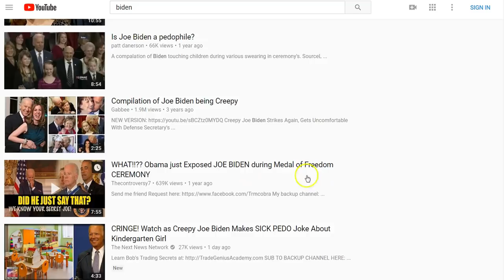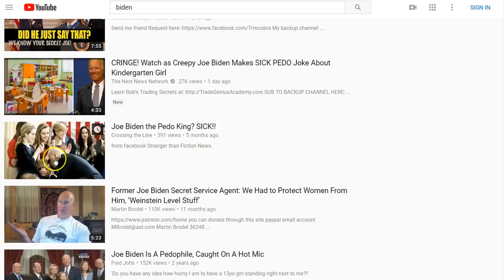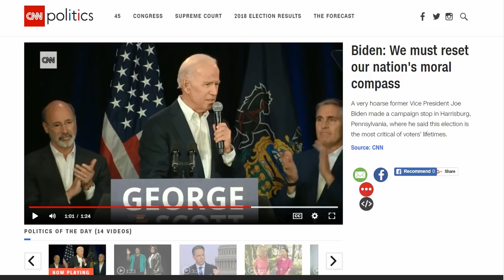Voting the Moral Compass.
11/6/18 voting a moral compass. I hope you know Jesus before you vote.  Joe Biden wants to set the moral compass.. and they cheer.. :( seek Jesus today... His peace to you always.
Enter this into YT search: pedo biden
Shine light into darkness, and it flees!! :) Praise God!

Amen.